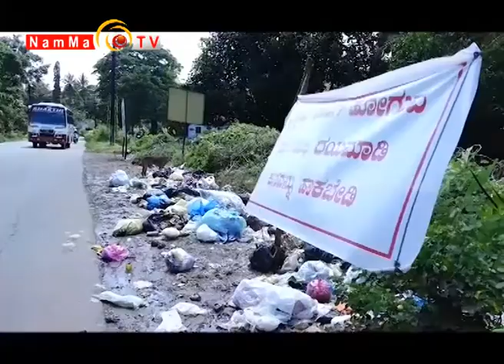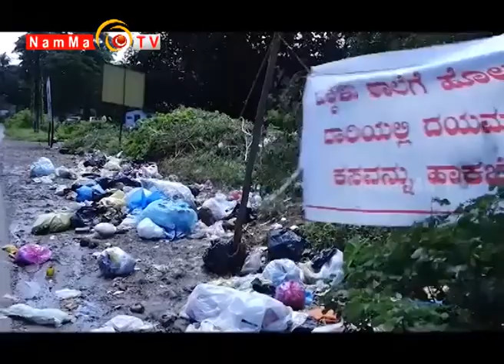JANA DWANI - September 20 : DUMPING YARD Problem in Mangaluru Constituency ( Ullala )